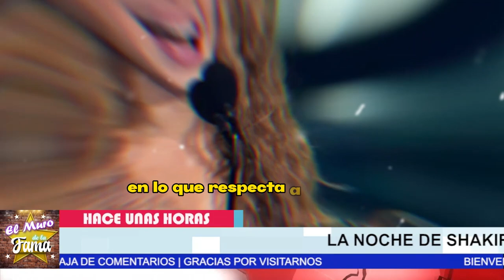🔥🚀SHAKIRA Vuelve 𝗔 𝗧𝗥𝗜𝗨𝗡𝗙𝗔𝗥 Con Hermoso Vestido Dorado En La Alfombra De Los MTV VMAS 2023🔥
Shakira Brilló Con Hermoso Vestido Dorado En La Alfombra De Los MTV VMAS 2023

SHAKIRA Vuelve,𝗔 𝗧𝗥𝗜𝗨𝗡𝗙𝗔𝗥 𝗘𝗻 𝗟𝗮 𝗣𝗔𝗦𝗔𝗥𝗘𝗟𝗔 𝗩𝗜𝗖𝗧𝗢𝗥𝗜𝗔 𝗦𝗘𝗖𝗥𝗘𝗧,Y se CONVIERTE,EN 𝗔𝗡𝗚𝗘𝗟𝗘𝗦 𝗣𝗔𝗥𝗔 𝗟𝗔 𝗠𝗔𝗥𝗖𝗔,jimmy fallon,shakira,trending,noticias,pique,el muro de la fama,chisme no like,shakira y pique,shakira noticias recientes,noticias de ultima hora de shakira,shakira y vizarrap en miami,shakira y sus hijos,shakira cantando la cancion sesion 53,hijos de shakira cantando bzrp,noticias del medio del entretenimiento,tv notas,hoy,farandula mexico,shakira hoy,clarachia

elmurodelafama

¡ BIENVENIDOS ‼️

Entertainment
Television program
noticias de espectaculos
espectaculos noticias
noticias de la farandula
tv mexicana
Televisa espectaculos
chismes
escandalo de los famosos 2023
farandula 2023
chisme de farandula
karol tamiko
programa hoy
suelta la sopa
polemica
Ventaneando